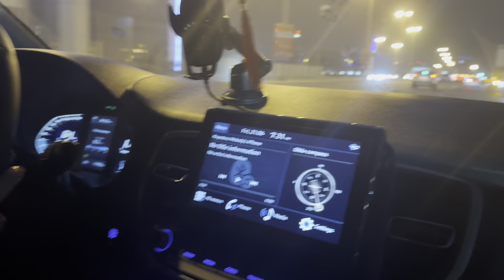New haircut & Momos day